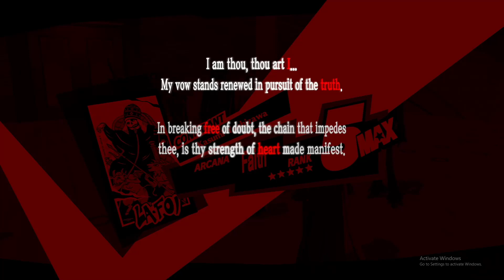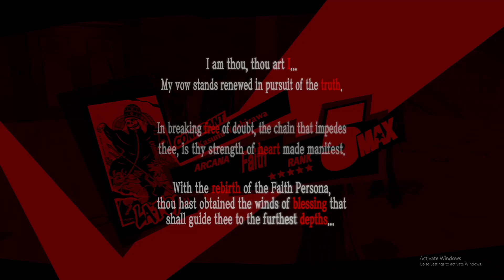Persona 5 Royal (Why Doesn't Goro Akechi have a Palace) !?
:) Best Place for Persona 5, Shin Megami Tensei, ATLUS news and More !